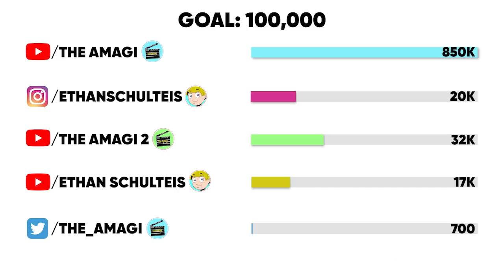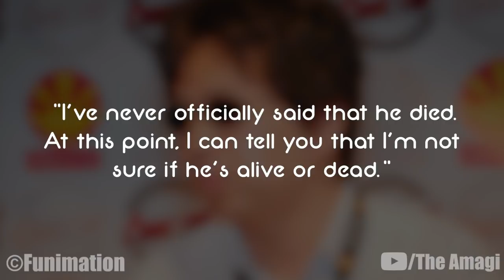The Life Of Spike Spiegel (Cowboy Bebop)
Spike Spiegel is a former member of the Red Dragon Crime Syndicate, who left by faking his death after falling in love with a woman called Julia. He then became a bounty hunter and the partner of Jet Black, the captain of the Bebop. Spike and Jet pursued criminals across the populated planets and moons of the solar system. His ship was the Swordfish II. During his adventures on board the Bebop, Spike is drawn back into a bitter feud with Vicious, a rival from the Syndicate who seeks to kill him.

CHAPTERS

00:00 Intro
00:50 Early life
03:31 On the Bebop
09:44 The Final Chapter
13:53 See You Space Cowboy
14:54 Duel with Vicious
17:02 Fate

CREDITS

PRODUCER: @AmagiPublishing
NARRATOR: @Adrian Apolonio
EDITOR: @Imubi5